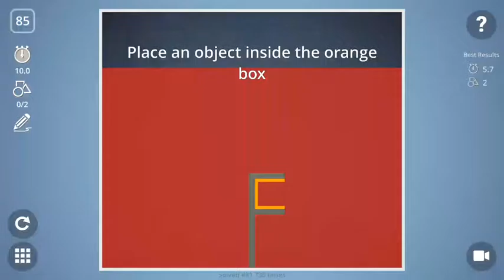Check out how I solved level 85 in Brain It On!